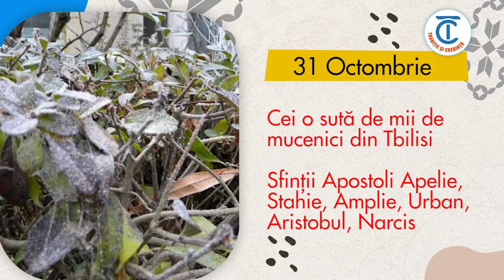Calendar popular 31 octombrie